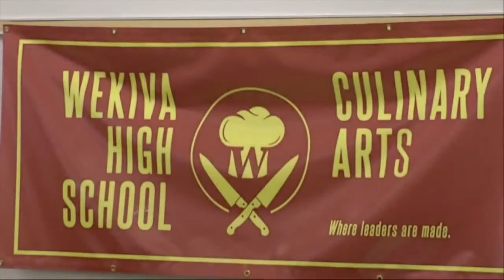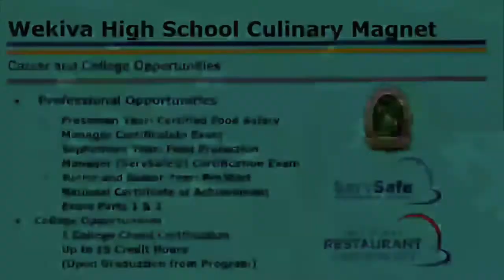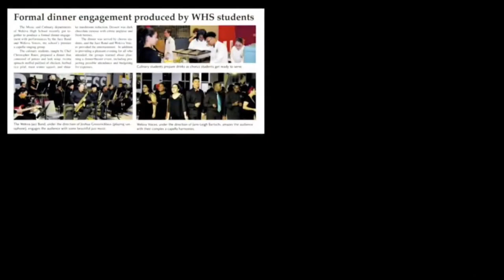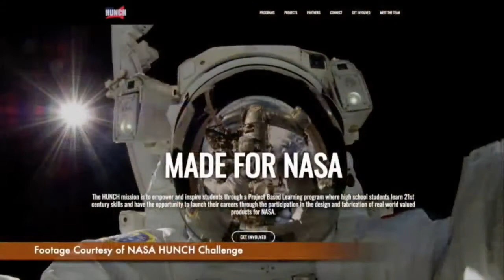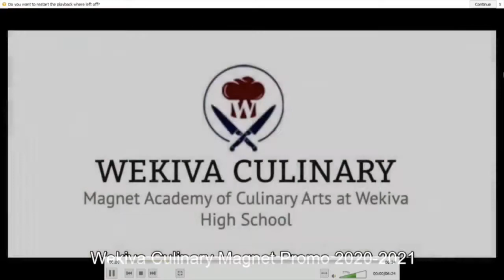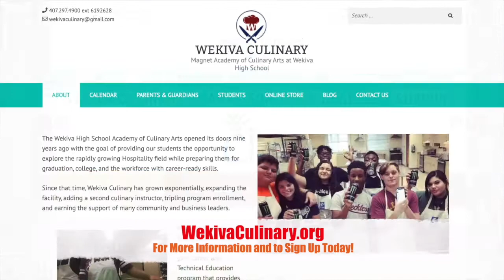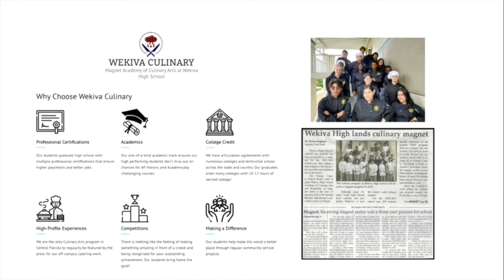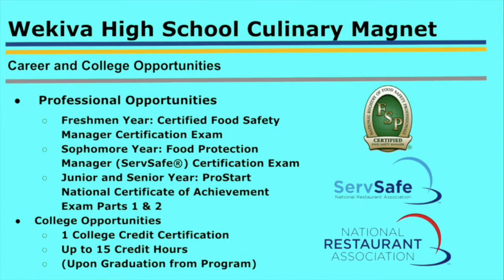Wekiva Culinary Magnet Open House Live Show